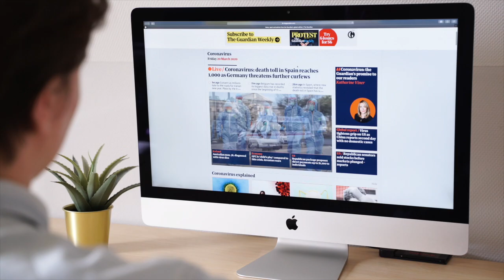Have You Heard The News? REMIX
Extended remix by Stuart Stawman  - Red Keys Studios, NSW, Australia.